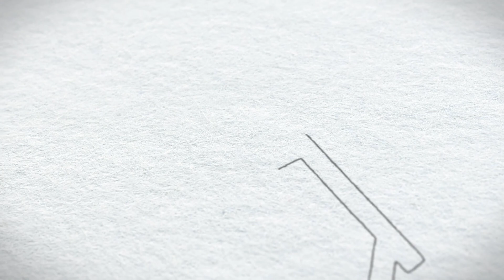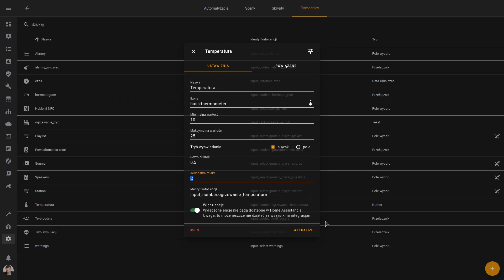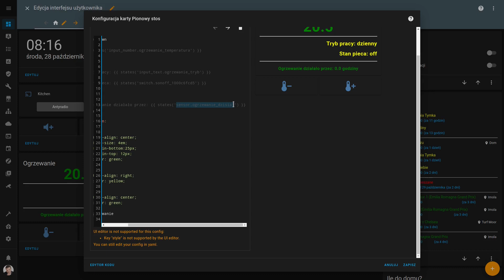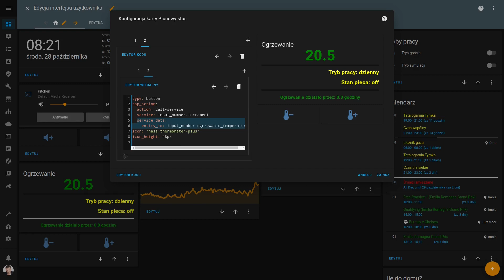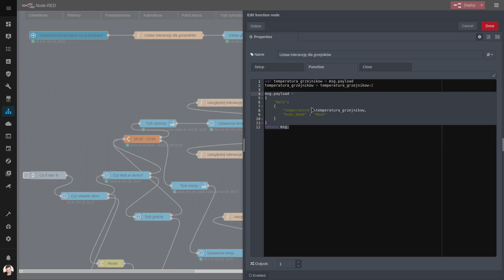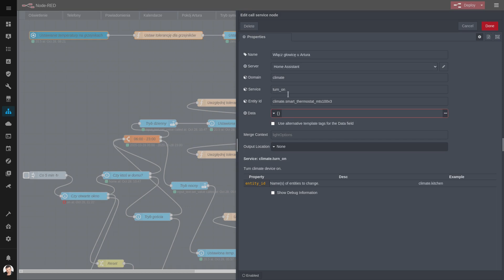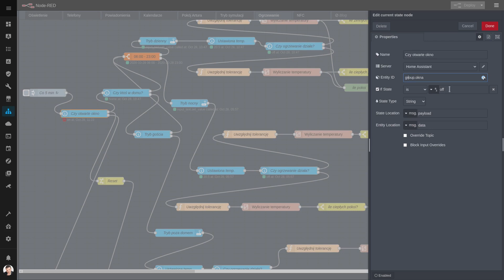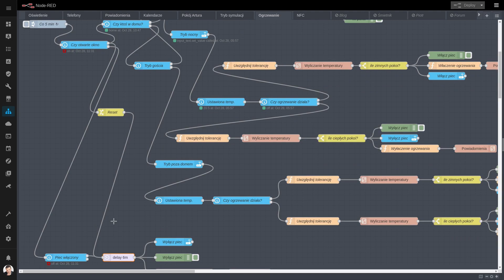Procesy z życia wzięte - Ogrzewanie - część 2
Zapraszam na drugą część filmu poświęconego procesowi ogrzewania. Omawiam w nim w szczegółach elementy potrzebne po stronie Home Assistant jak również zaczynam szczegółowe omawianie procesu w Node-RED. Proces mam nadzieję będzie dobrym fundamentem dla Was i pomoże w inteligentnym ogrzaniu domu przed zbliżająca się zimą.